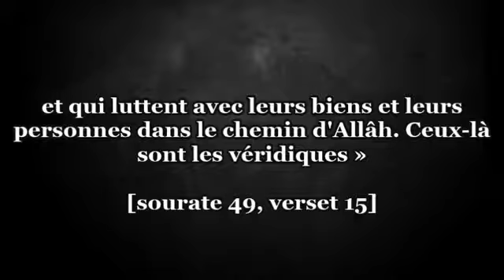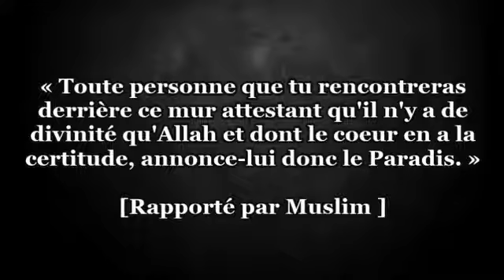La preuve de la certitude (Al-Yaqin) - Sheikh Hafidh Al Hakami